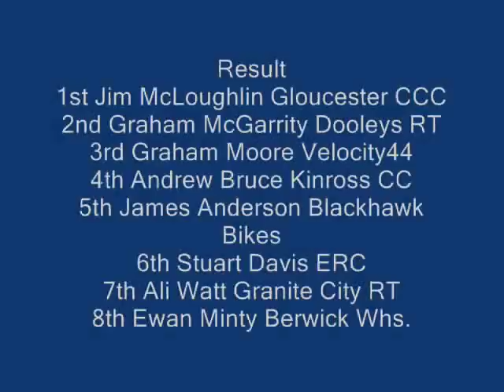SandyWallaceCyclesRR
A 40 mile road race for over-40's men and women of any age held on a short,scenic circuit near Donibristle Village in Fife Scotland...organised by Sandy Wallace Cycles of Inverkeithing on Sunday 26th August 2012...